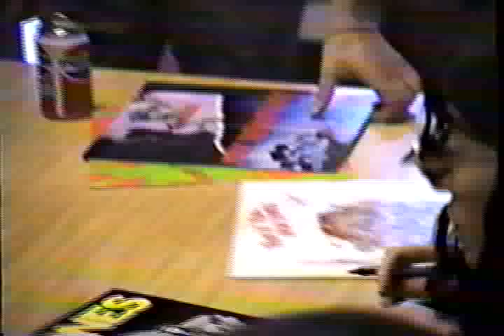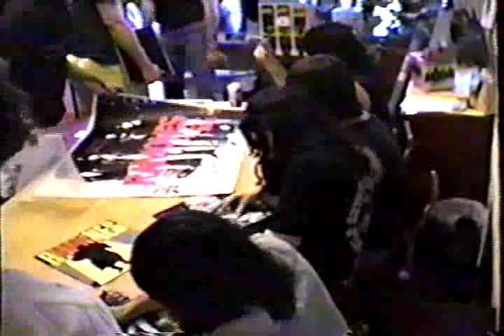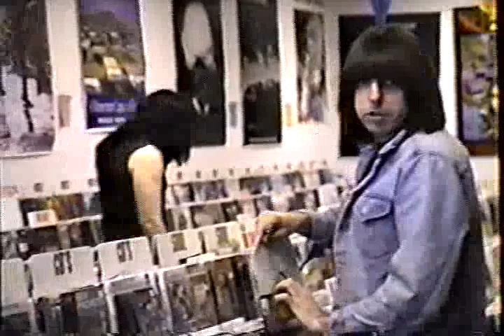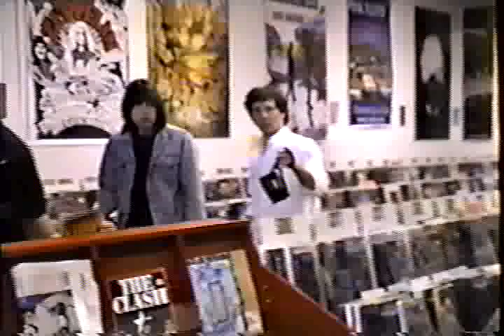Ramones In Store at Record Exchange Raleigh, NC 5 6 90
The Ramones signing autographs at The Record Exchange in Raleigh, North Carolina May 6, 1990.  Video taken by Charlie Johnson.